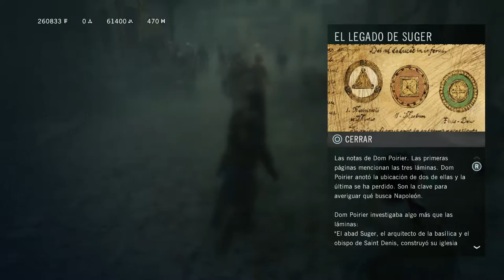AC Unity DLC REYES MUERTOS #3